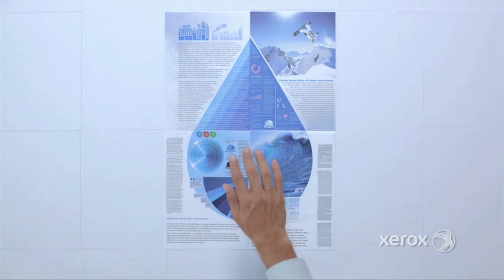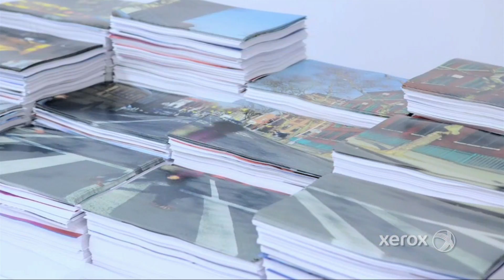Digitas NewFront 2012: Stuck at the Like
Accumulating fans online is great. But for brands social media can't just be based on pokes and friendship. At the Digitas NewFront, a panel of CMOs discuss how to create content that sustains a brand community and connects to business goals.

Moderator: Adam Ostrow, Senior Vice President of Content & Executive Editor, Mashable

Participants:

-- Christa Carone, Corporate Vice President & Chief Marketing Officer, Xerox

-- Michael Lazerow, CEO and Co-Founder, Buddy Media

-- Diego Scotti, Chief Marketing Officer, J.Crew